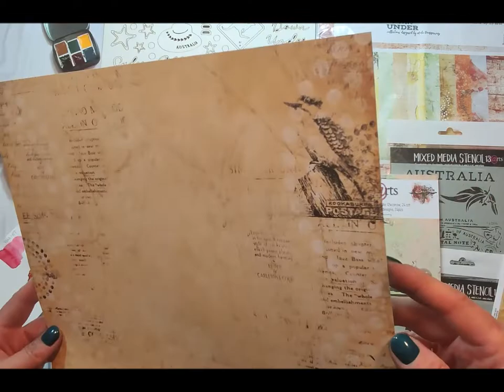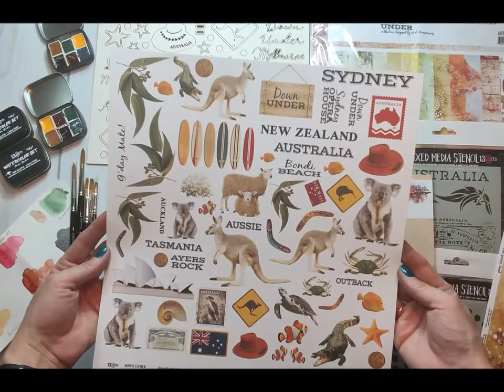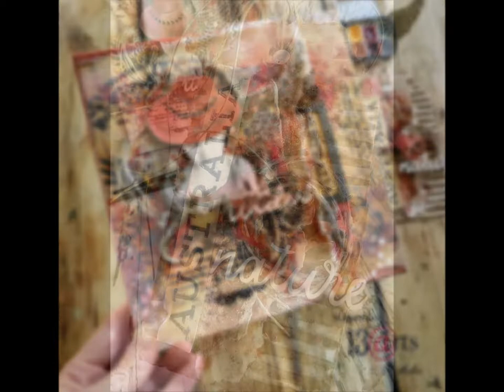Down Under collection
Down Under collection - presentation of products and inspiration from 13 arts Design Team.